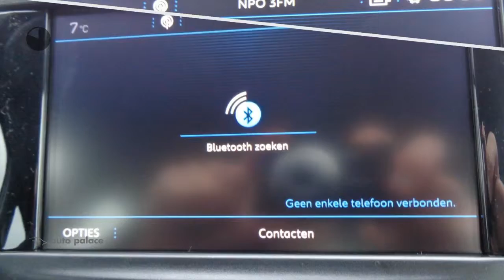Peugeot 208 1.2 Puretech 82pk 5DEURS BLUE LION NAVIGATIE PDC BLUETOOTH